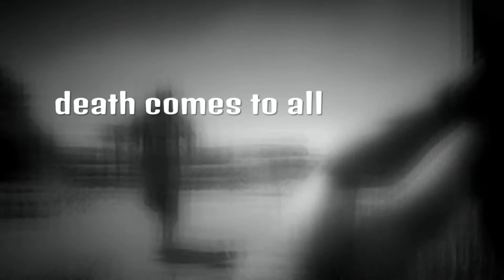ARK survival evolved Funny moments